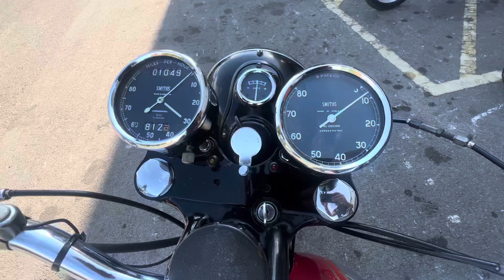1959 BSA Road Rocket 650cc - For Sale